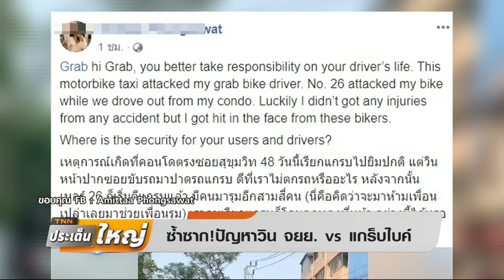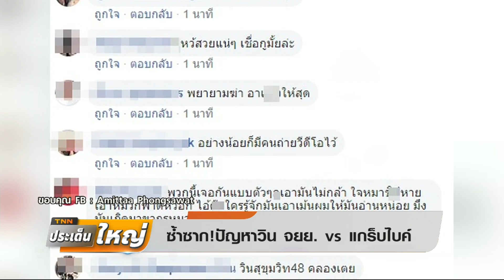ล้อมมา! ล้อมกลับ! วิน ฉะ แกร็บ กทม.จ่อยึดเสื้อวิน!! | TNNประเด็นใหญ่02-03-63